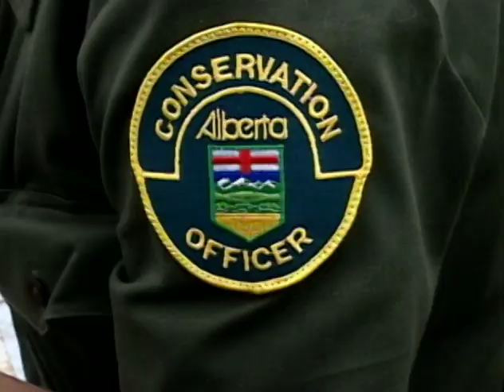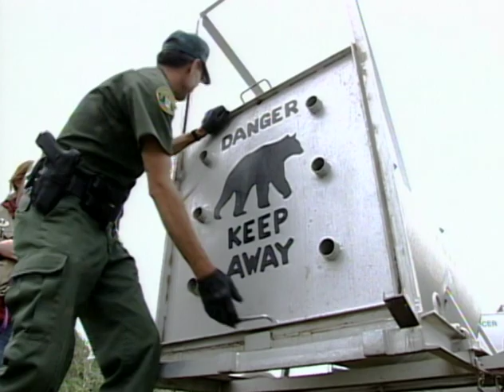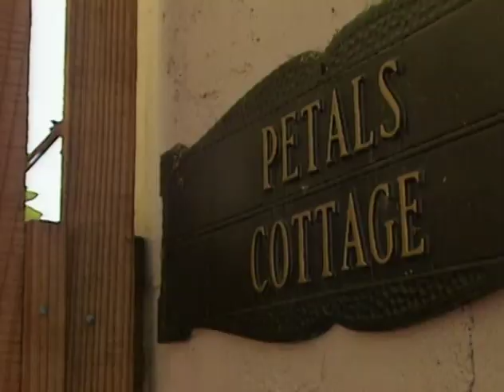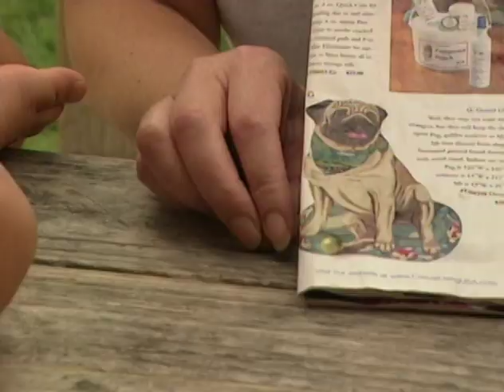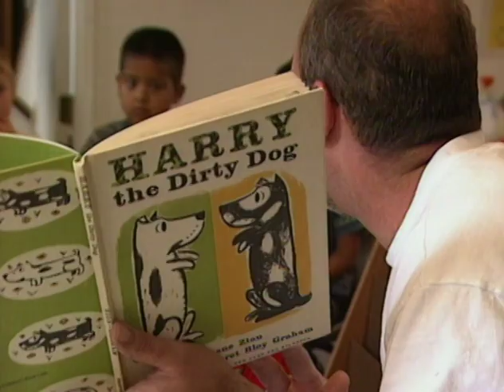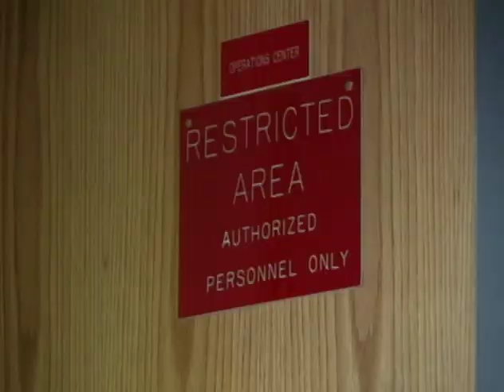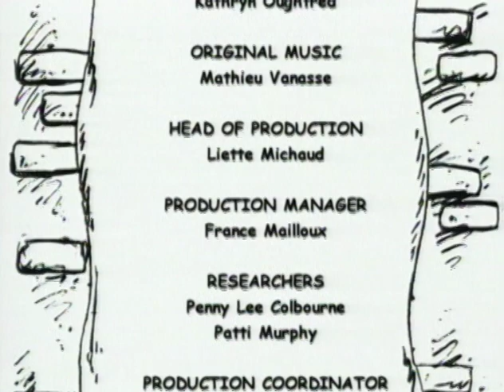Dogs With Jobs | S3E01: Tuffy: Bear Shepherd | Full Animal Documentary TV Show | FC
2001 | Stars: Jon Kalina | Director: Ramelle Mair, Veronica Alice Mannix